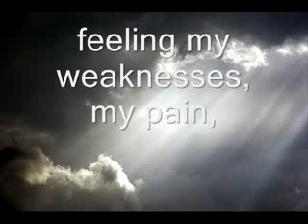Immanuel, O Immanuel by Graham Kendrick.flv